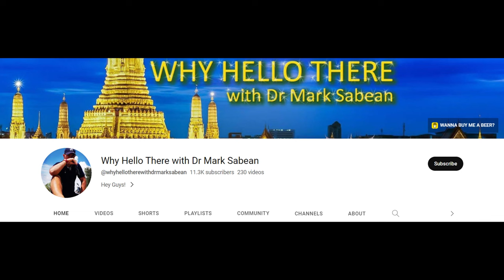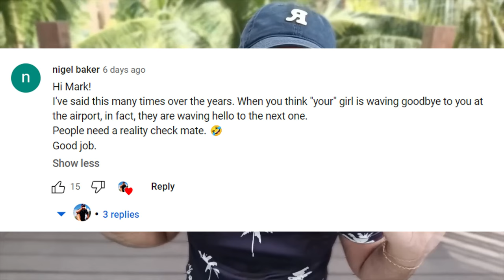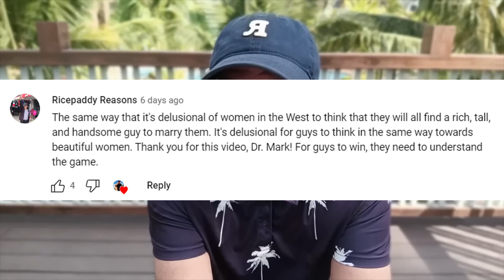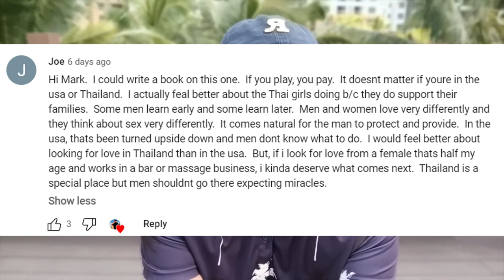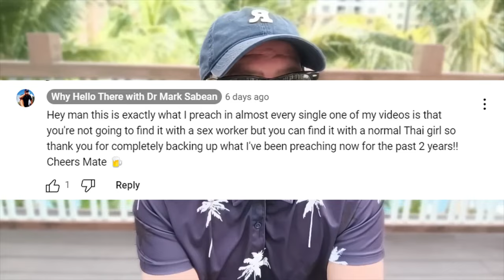ต่างชาติถามแบบจุกๆ เงินซื้อความรักผู้หญิงไทยได้ไหม? หาแฟนฝรั่งหาแฟนต่างชาติเขามองผู้หญิงไทยแบบไหน?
วันนี้เราจะมาพูดถึงคลิปของชาวต่างชาติคนนึงครับ ที่แสดงความเห็นในเรื่องของหญิงไทยว่า เงินสามารถซื้อความรักของหญิงไทยได้ไหม? เพราะปัจจุบันมีชาวต่างชาติมากมายมาบินมาหาแฟนที่เมืองไทย สำหรับคนที่มองหาแฟนต่างชาติ หาแฟนฝรั่ง หรือ ต่างชาติกำลังมองหาแฟนชาวไทย ผมมองว่าคลิปวีดีโอนี้น่าจะมีประโยชน์ไม่มากก็น้อยสำหรับการเรียนรู้มุมมองคนชาวต่างชาติครับ เรามาลองดูมุมมองของเขากันในคลิปวิดีโอนี้กันครับ